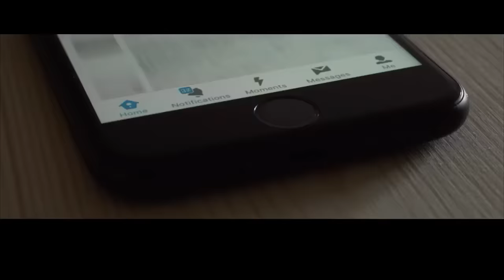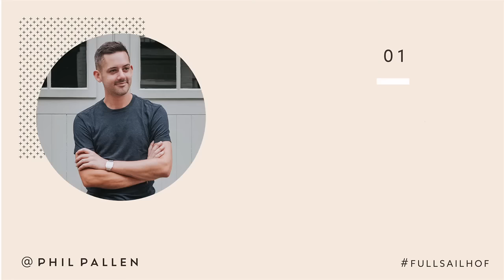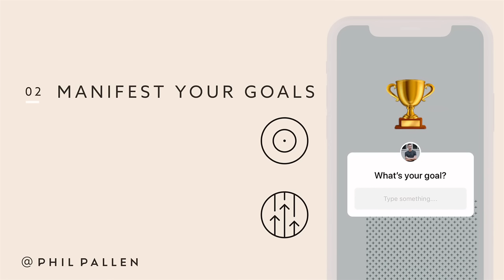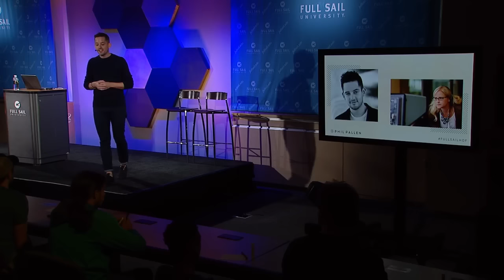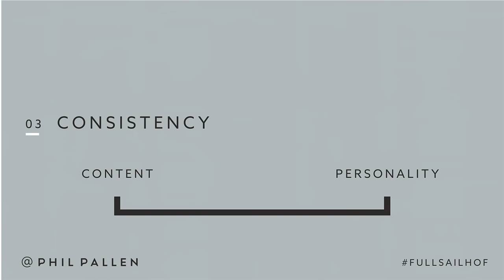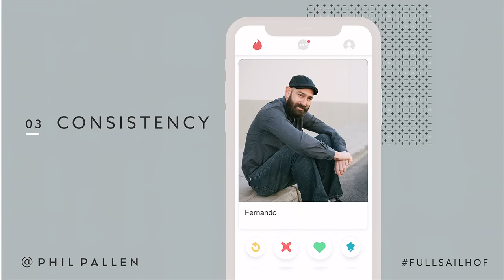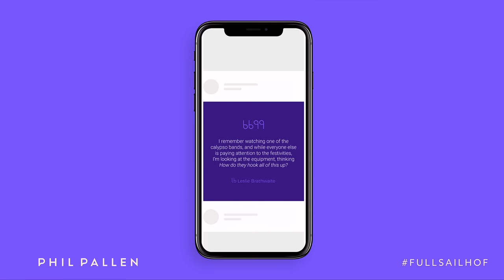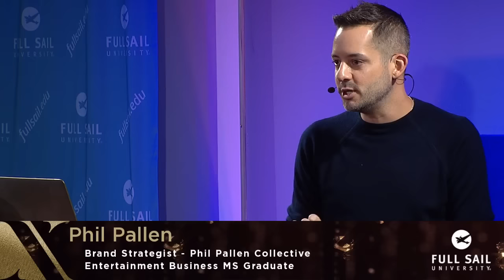Building Your Personal Brand (Session #1)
A behind-the-curtain look at the process Phil Pallen uses to brand some of America’s biggest names in entertainment. Attendees will become brand strategists themselves and participate in real-time to help Phil position and build the brand of the client: Hall of Fame member Leslie Brathwaite. From diving deep into discussion on goals, challenges, and opportunities to deciding on photos, logos, and visuals, you’ll not only gauge the client's hesitations and excitement, but also learn how to turn ideas into a tangible, effective brand.

SPEAKERS
Phil Pallen
Leslie Brathwaite
Shawn Rinehart